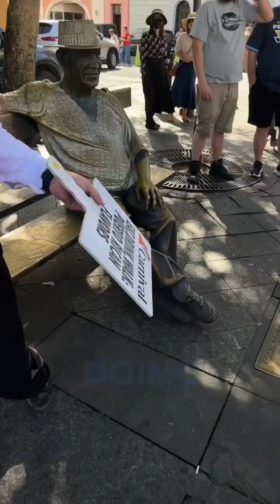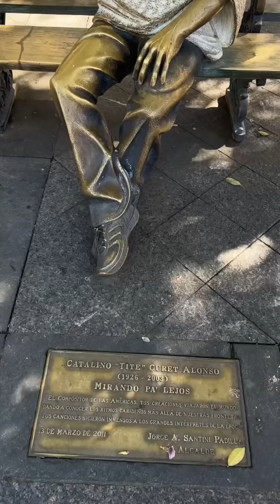Discovering Puerto Rico: A day in Old San Juan